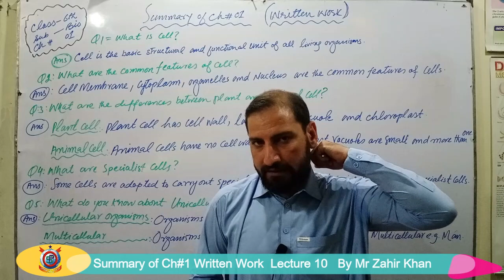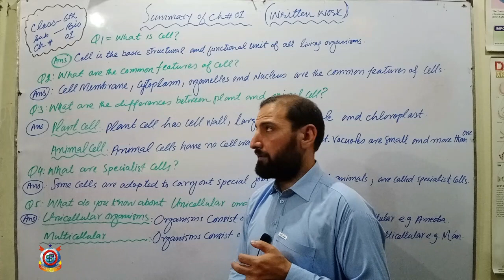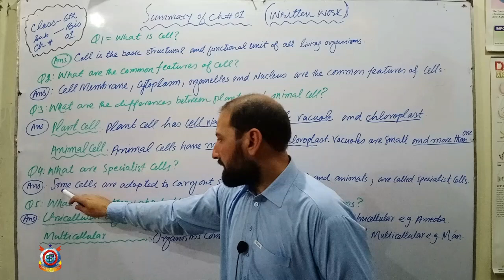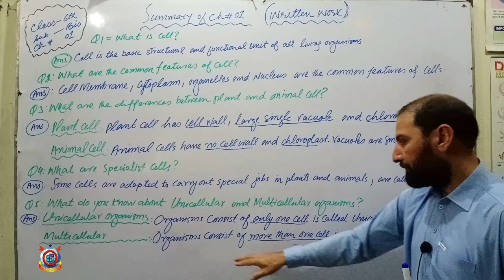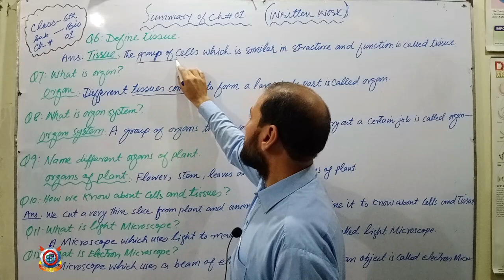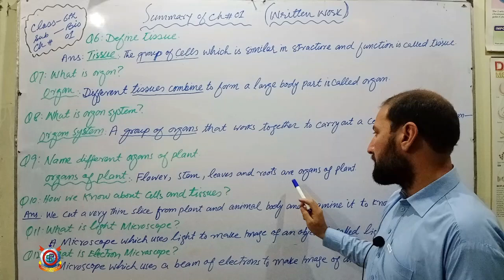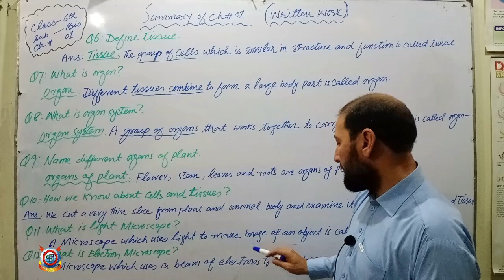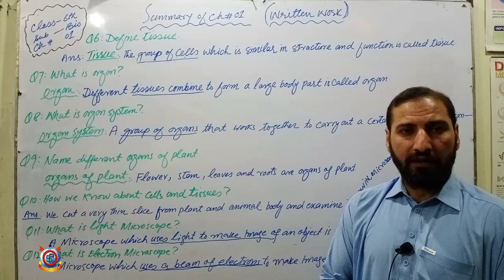Summary of Chapter 01 (Written Work) - Biology | Lecture 10 | Class 6th